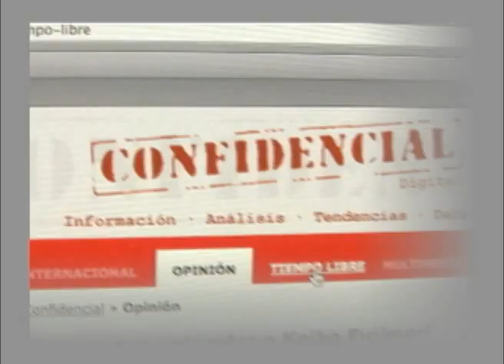Las noticias más importantes del 2013 : Parte 1